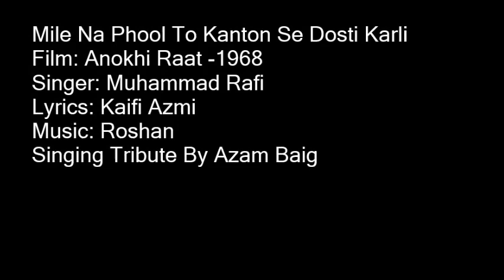Mile Na Phool To Kanton Se Dosti Karli By Azam Baig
A Very Loving Tribute to The Greatest Muhammad Rafi Singing By Azam Baig
Film: Anokhi Raat -1968
Singer: Muhammad Rafi
Lyrics: Kaifi Azmi